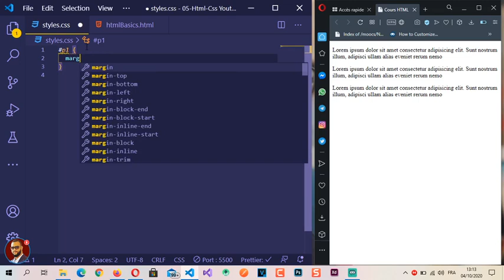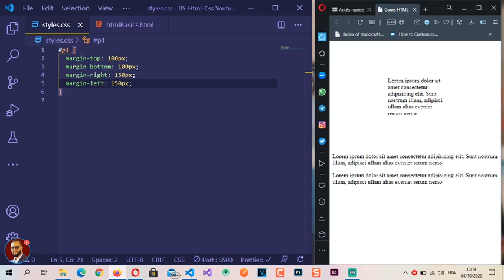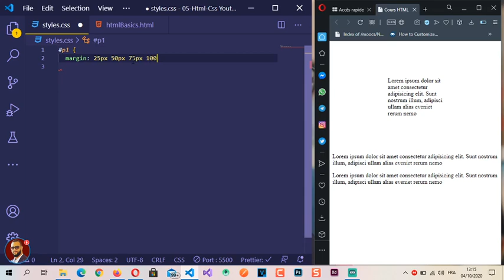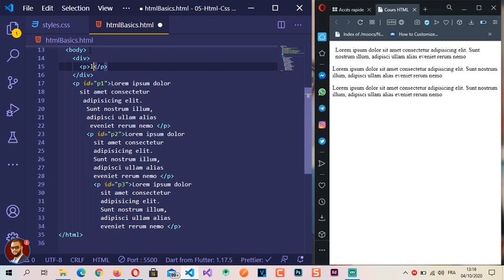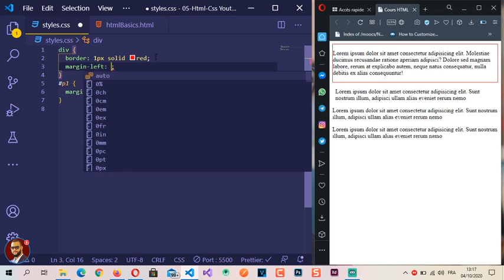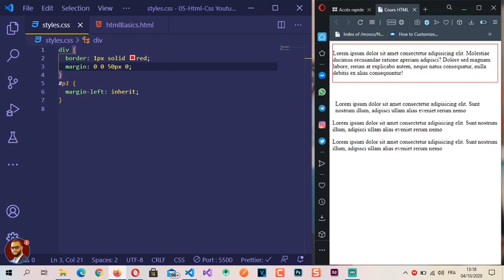20 - Margins CSS en DARIJA